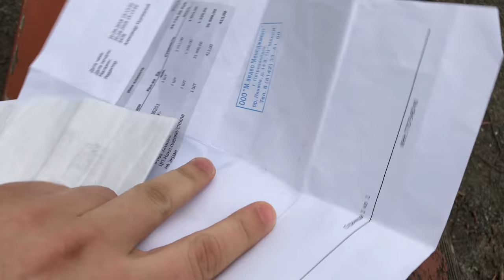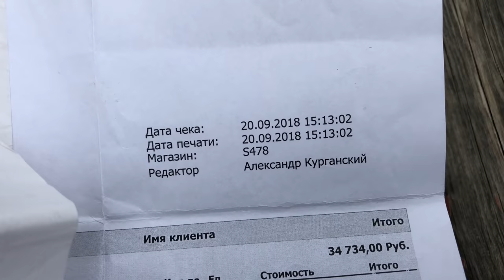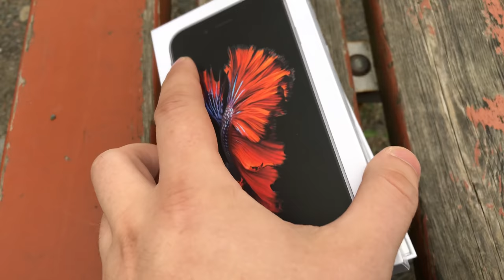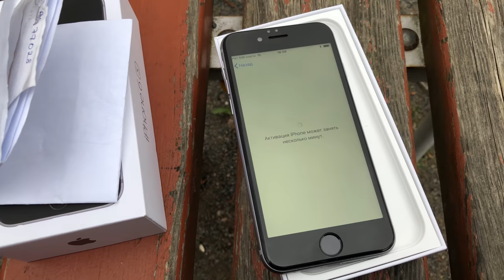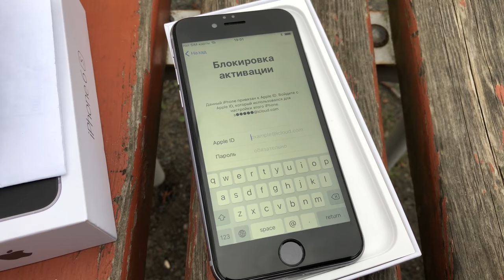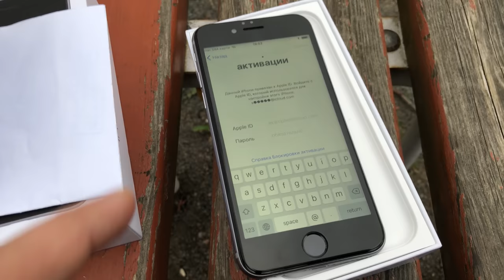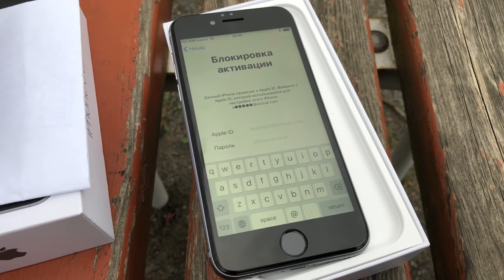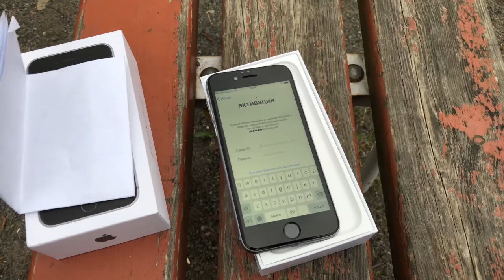Блокировка активации iCloud на iPhone что делать? У меня бомбит от Apple!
Видео создано в ОЗНАКОМИТЕЛЬНЫХ целях и никого, ни к чему не принуждает, все что вы делаете со своими устройствами - вы делаете на свой страх и риск!!! и НЕСЕТЕ ПОЛНУЮ ОТВЕТСТВЕННОСТЬ ЗА СОБЛЮДЕНИЕ ЗАКОНА!!!